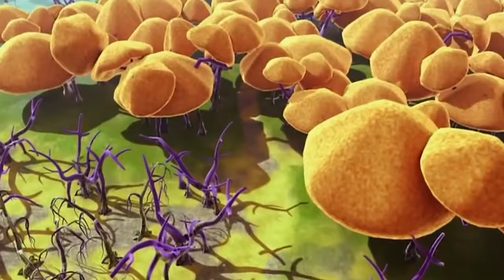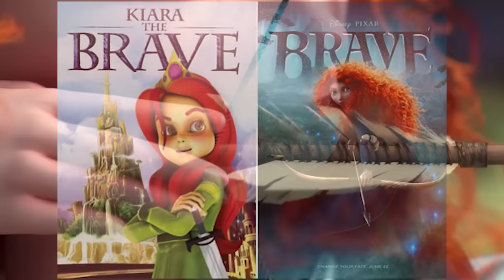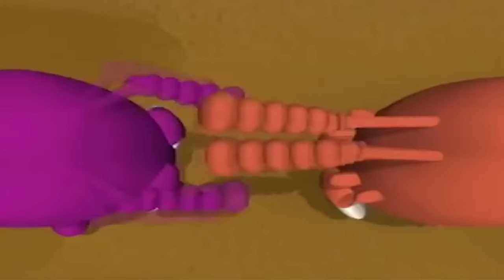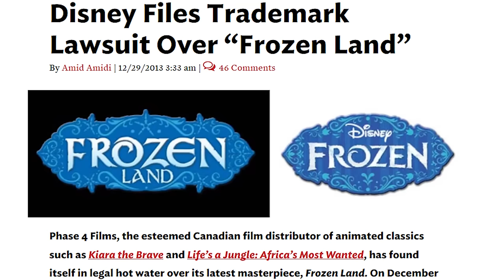Top 10 Worst Animated Rip Offs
Created/Voiced by Josh Strider